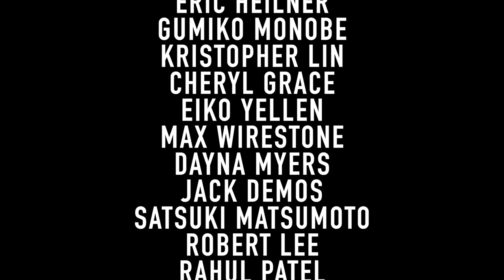My fav song: Jacob Collier - In Too Deep (JHMJams Cover)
I love "In Too Deep" by Jacob Collier ft. Kiana Ledé from his album Djesse Vol. 3. Jacob put together an acoustic rendition of In Too Deep and I fell in love with it. It's become one of my favorite songs, and I am so excited to finally cover it! We tried our arrangement with voice, cello, piano and percussion, which you'll hear is different from the original. I'm assuming most of you have not heard of this song, but definitely go check it out. You won't regret it.

0:00 Intro
0:50 Music
4:00 Outro

Mix/Master: Nathan Prillaman

Danielle Kim
Sarah Lantz
Eric Heilner
Gumiko Monobe
Kristopher Lin
Cheryl Grace
Eiko Yellen
Max Wirestone
Dayna Myers
Jack Demos
Satsuki Matsumoto
Robert Lee
Rahul Patel
Joan Bright
Crystal Zhang